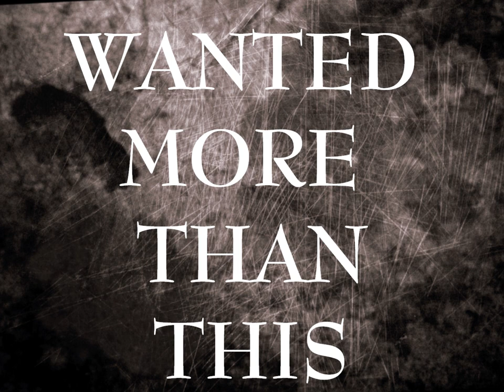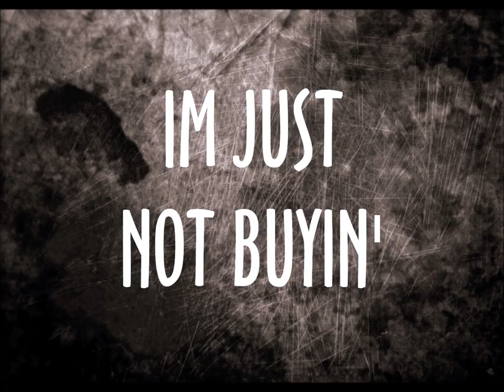Door To Door Human Gore - Porcelain Romance (Ft.Callum Clark from Ending Tyranny) LYRIC VIDEO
Learn what type of filth is truly found underneath Wally's guttural slurs!